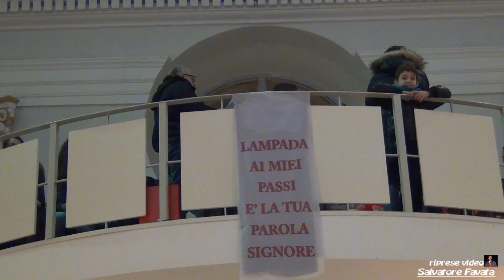Parrocchia di Sant'Enrico con recita Natalizia animata dai bambini di Mussomeli - (24-12-2016)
Novità a Sant'Enrico,messa della vigilia con recita Natalizia animata dai bambini a Mussomeli - 24 dicembre 2016

Riprese e montaggio realizzate da Salvatore Favata

Nella parrocchia di Sant'Enrico in occasione della veglia
di Natale,il parroco Don Francesco Mancuso ha coinvolto i bambini,
nella rappresentazione della nascita di Gesù.
Piccole e brevi scenette,ricche però di significato,lo scopo,
era quello di far capire cos'era il Natale e come
oggi la società lo ha trasformato.
Oggi questo straordinario evento è diventato solo
consumismo,abbiamo dimenticato che Gesù e venuto
a salvare il mondo dall'odio dal peccato e a portare
l'amore tra gli uomini.
Infatti Lui da Rè del mondo è nato nella povertà,nella semplicità.
Tutti noi dovremmo seguire il suo esempio,essere
più buoni aiutare il prossimo,metterci a disposizione
di chi ha bisogno senza nulla chiedere in cambio.
Seguire gli insegnamenti di Gesù e vivere una
vita da veri Cristiani.